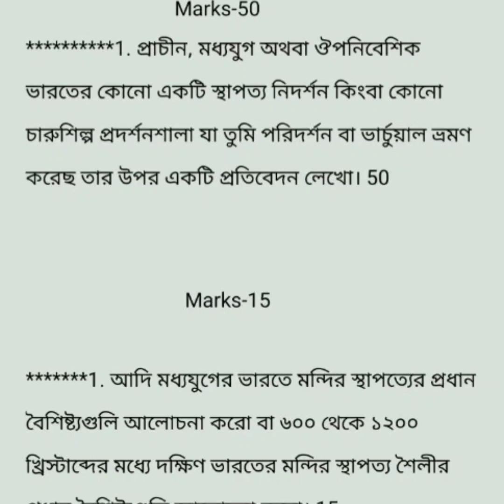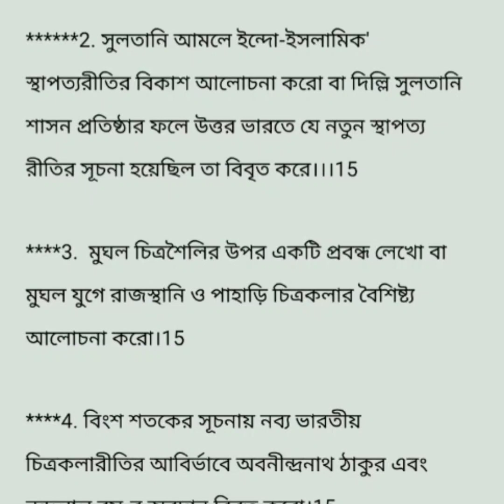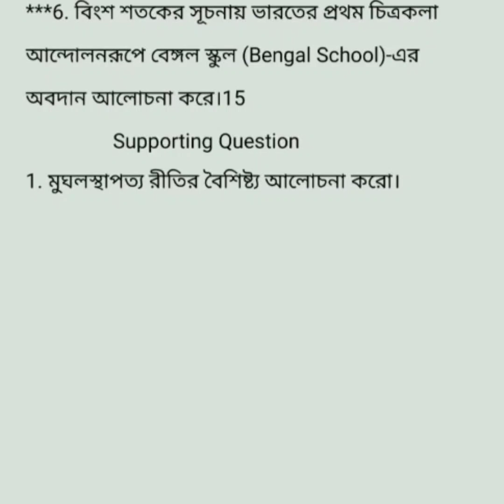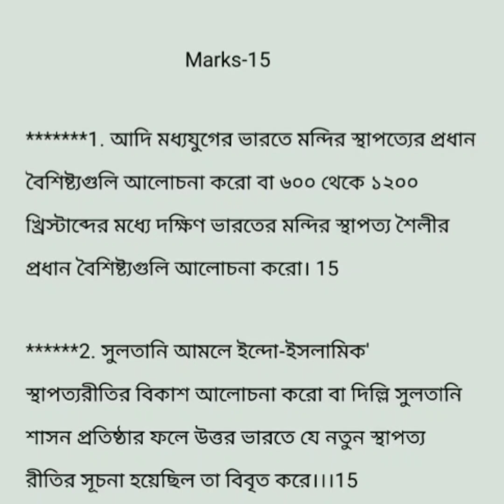4TH SEMESTER HISTORY HONOURS SEC-B-2 LAST MINUTE SUGGESTION 2023//MARKS -10&50//CALCUTTA UNIVERSITY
4TH SEMESTER HISTORY HONOURS SEC-B-2 LAST MINUTE SUGGESTION 2023//MARKS -10&50//CALCUTTA UNIVERSITY